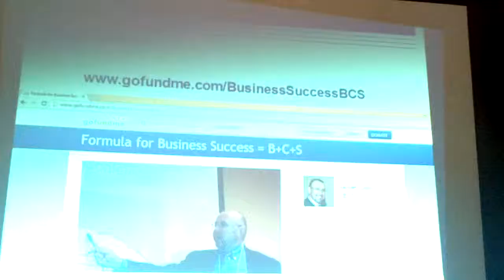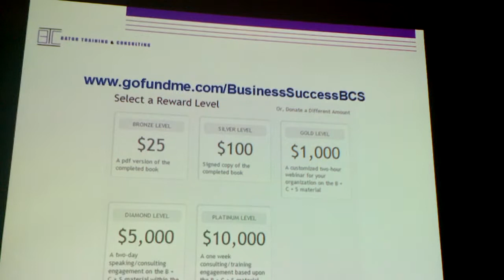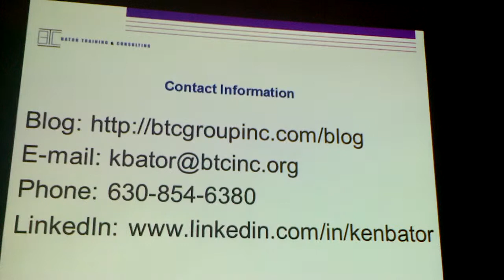Upcoming Book: The Formula for Business Success = B + C + S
After writing and facilitating training sessions on branding, culture building, and strategic planning for over ten years I am finally taking the advice of many colleagues and writing a book. The funding for this project is not simply for the publishing and promotion of the book but, more importantly, for the distribution of the material to non-profits and young entrepreneurs who would not normally have access to this curriculum.